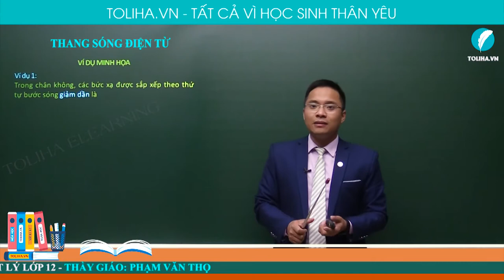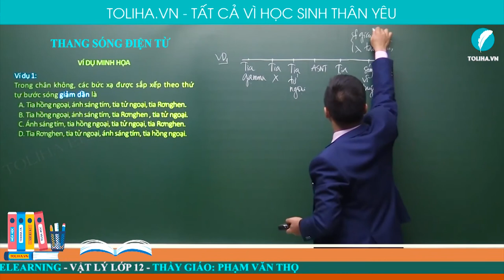Thang sóng điện từ - Sóng ánh sáng - Vật Lí 12 ( ví dụ)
Thang sóng điện từ ( ví dụ)
Học trực tuyến đầy đủ bài giảng, bài luyện tập tại:

Thang sóng điện từ
Sóng ánh sáng
Lí 12